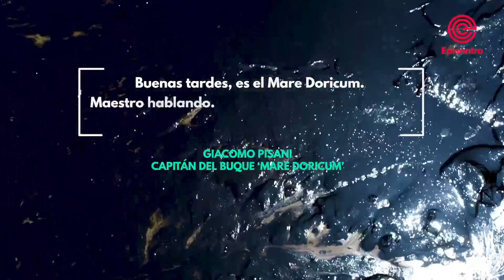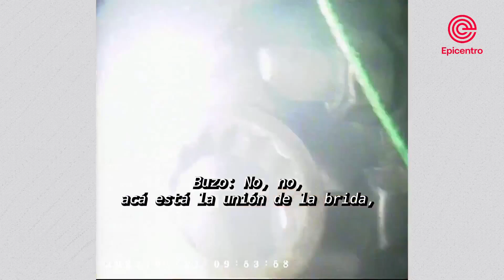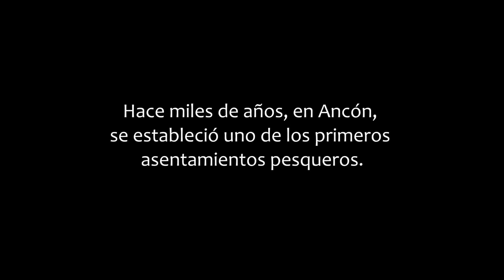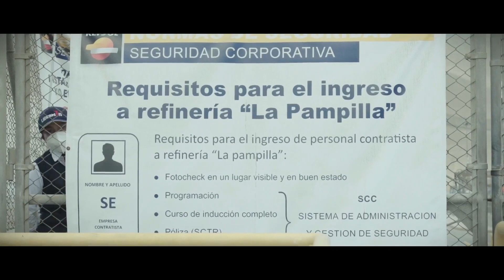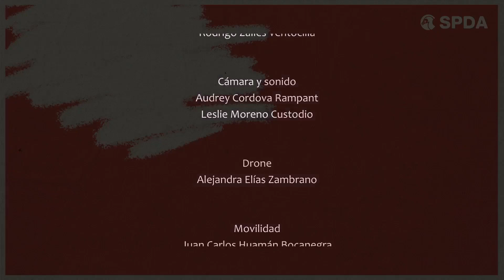Evento: “A un año del derrame”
Con el objetivo de hacer un balance general del primer año del derrame de petróleo ocurrido en el mar de Ventanilla, la Sociedad Peruana de Derecho Ambiental (SPDA) presentó tres producciones audiovisuales sobre este hecho y dos mesas de debate donde participaron autoridades, pescadores afectados, sociedad civil y la empresa Repsol.

En la primera mesa participaron Alejandro Huaroto, dirigente de la Asociación de Pescadores Fundadores, Armadores y Estibadores Artesanales de Playa Bahía Blanca (ASPEFAEA); Javier Jara, médico veterinario del Servicio Nacional Forestal y de Fauna Silvestre (Serfor); Luis Vásquez, director de Comunicación y Relaciones Institucionales de Repsol; y Ruth Luque, congresista de la República, de la bancada Cambio Democrático.

En la segunda mesa, participaron Lissette Vásquez, titular de la Adjuntía de Medio Ambiente, Servicios Públicos y Pueblos Indígenas de la Defensoría del Pueblo; Isabel Calle, directora ejecutiva de la SPDA; y el congresista Arturo Alegría, del partido Fuerza Popular.